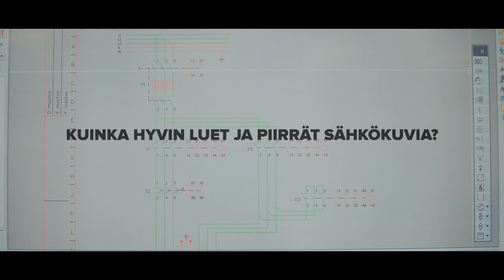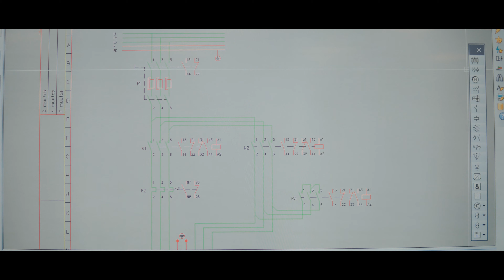Sähkö ja automaatioala - päivitä osaamisesi nyt!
Robotiikka lisääntyy alueen yrityksissä, kiinteistöautomaatio uusissa rakennuskohteissa ja paljon muuta. Onko osaamisesi ajan tasalla? Sähköalan ammattitaitokartoitus ja täydennyskoulutus alkamassa. Hae koulutukseen